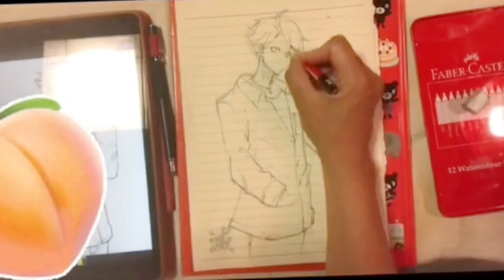【たっつん手描きイラストメイキング】からぴち